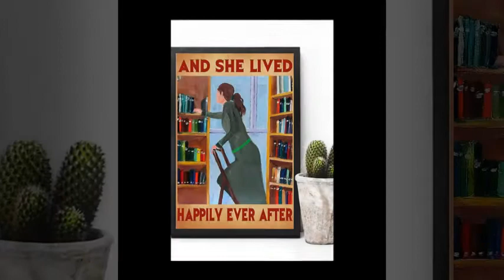Librarian book and she lived happily ever after poster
The South Australian Government in this period built on former wartime manufacturing industries but neglected cultural facilities which meant South Australia's economy lagged behind.International manufacturers like General Motors Holden and Chrysler made use of these factories around the Adelaide area in suburbs like Elizabeth, completing its transformation from an agricultural service centre to a 20th-century city. The Mannum–Adelaide pipeline brought River Murray water to Adelaide in 1955 and an airport opened at West Beach in 1955. Flinders University and the Flinders Medical Centre were established in the 1960s at Bedford Park, south of the city. Today, Flinders Medical Centre is one of the largest teaching hospitals in South Australia. In the post-war years around the early 1960s Adelaide was surpassed by Brisbane as Australia's third largest city.